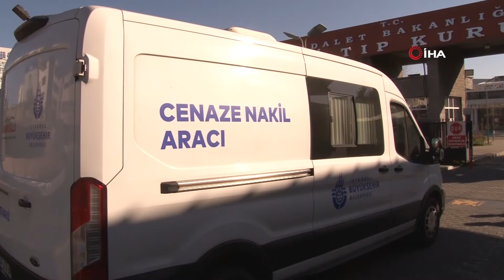Beylikdüzü'nde Metrobüs Kazası'nda Şoför Hayatını Kaybetti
Beylikdüzü’nde şoförü olduğu metrobüsün arızasına bakmak için indiği sırada başka bir metrobüsün çarpmasıyla hayatını kaybeden Eyüp Maytalman’ın cenazesi adli tıptaki incelemenin ardından ailesi tarafından teslim alındı.

İddiaya göre Eyüp Maytalman idaresinde Büyükçekmece istikametinde seyir halindeki metrobüs Haramidere’de arızalanmış aracı kontrol etmek için dışarı çıkan şoför Eyüp Maytalman’a karşı istikametten gelen H.A. isimli şoför kontrolündeki 34 TN 2788 plakalı metrobüs çarpmıştı. Çarpma sonucu ağır yaralanan ve hastaneye kaldırılan Maytalman, tüm müdahalelere rağmen kurtarılamayarak hayatını kaybetmişti. Çarpan metrobüsün sürücüsü H.A., ise gözaltına alındı. Konuya ilişkin polis ekiplerinin çalışmaları sürerken Eyüp Maytalman'ın cenazesi yakınları tarafından adli tıp kurumundan teslim alındı. Esenyurt Kıraç’ta Hacı Hasan Camii'nde ikindi namazını müteakip kılınacak cenaze namazının ardından Eyüp Maytalman’ın cenazesi memleketi Ordu’nun Kabataş ilçesine bağlı Belen köyünde defnedilecek. Öte yandan 15 yıldır metrobüs şoförlüğü yapan Maytalman’ın iki kızının olduğu öğrenildi.
Akşam kazadan iki saat sonra ölüm haberini aldıklarını belirten Belen Köyü Derneği Başkanı Erdal Doğan, “Eyüp, benim arkadaşımdı. Beraber aynı yaştayız. Beylikdüzü Haramidere’de arızalanmış otobüs. Otobüs arızalanınca duruyor. Aşağı yola iniyor ve o anda artık dalgın veya uzak mı bilmiyoruz tam o konuyu. Karşıdan gelen metrobüs vuruyor ve o anda bayılıyor. Oradan hastaneye kaldırıyorlar. Biz de akşam hastaneye gidince bir-iki saat sonra ölüm haberini almış olduk. Cenaze Ordu Kabataş Belen köyüne götürülecek” dedi.

Bir hafta önce kendisiyle görüştüğünü belirten akrabası Hacı Doğan, “Benim halamın torunu. Kendisi de son bir hafta önce görüşmüştü. Bana bu işlerin zor olduğunu söylemişti. Yani normalde frene bastığın zaman iki yüz elli ton gibi bir ağırlık söz konusuymuş. Ondan dolayı her an kaza yapabilirim, hakkını helal etsin demişti. Ya böyle bir zor tarafı varsa ben de, bu işi bırak yeğenim demiştim. Ya girdim bir sefer bu işin içerisine diye, sonuçta geçimimi buradan karşılıyorum. Çıkmam biraz zor olacak demişti. Evet işte İstanbul'da öz akrabası olarak ben dayısının oğluyum. Sürekli görüşürdük. En son bir hafta önce görüştük. Çok ani ölümü beni çok etkiledi. Allah mekanını cennet eylesin. İki tane küçük çocuğu var. Bunların en önemli şeyi ailesinin çocuklar hanımının mağdur edilmemesi en güzel tarafı olur. Hanımı da rahatsız, şeker hastası. ‘Çocuklarımın eğitimi benim için öncelik’ demişti. Bizim bundan sonraki yapabileceğimiz en güzel şey iki tane kız çocuğunu en güzel şekilde okutmak” diye belirtti.